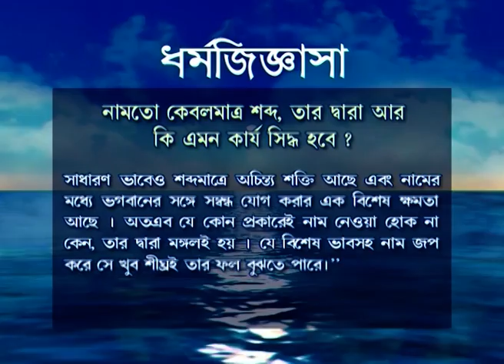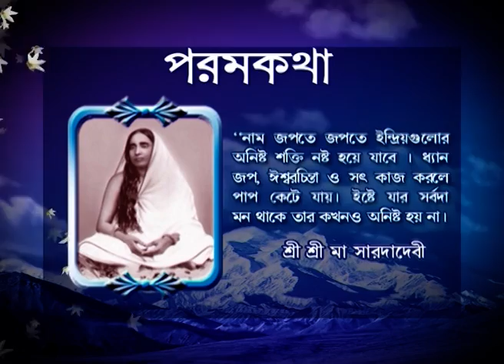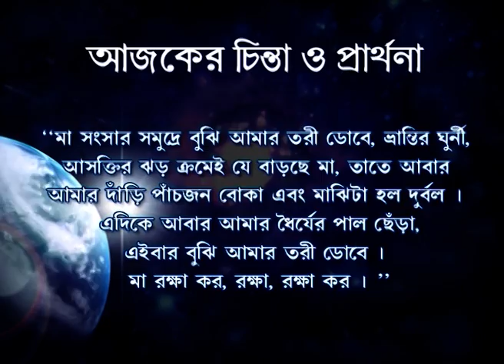Swaranagata | Bangla TV Serial | Full Episode - 379 | Zee Bangla